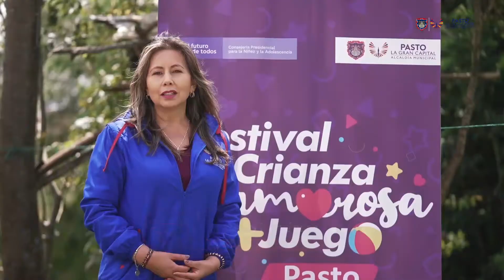EN EL CORREGIMIENTO DE SANTA BÁRBARA INICIÓ EL FESTIVAL DE CRIANZA AMOROSA + JUEGO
EN EL CORREGIMIENTO DE SANTA BÁRBARA INICIÓ EL FESTIVAL DE CRIANZA AMOROSA + JUEGO, LIDERADO POR LA GESTORA SOCIAL MARCELA HERNÁNDEZ